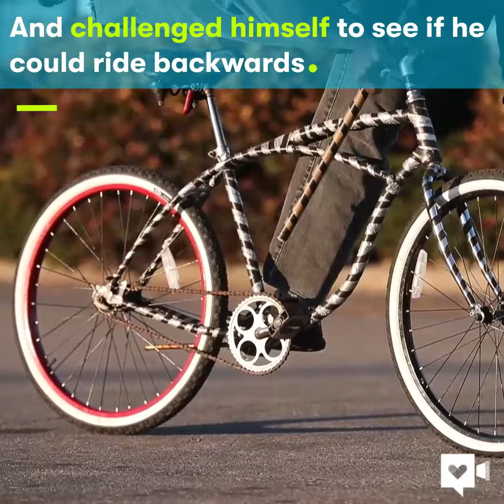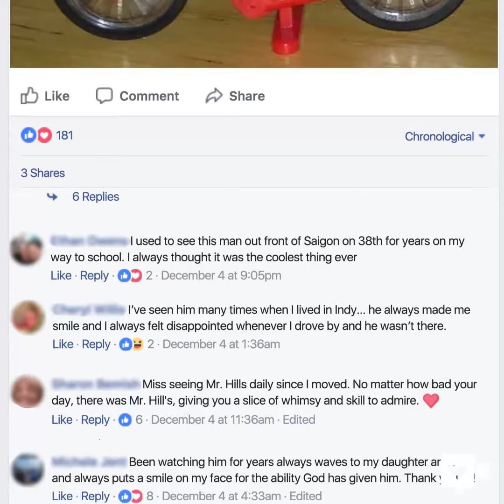The “Bike Guy” brings smiles to commuters stuck in traffic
He's riding backwards and paying it forward with the smiles he brings to people's faces.

INDIANAPOLIS, IN - Lionel Hills is back riding his bicycle. Backward.

The "Bike Guy," as he is known to some, says he doesn't ride for money but to entertain evening commuters on Indy's southeast side.

“I do it for the joy it brings to people," says Hills, who is a claims processor by day. “The smile that comes to their faces when they see me riding.